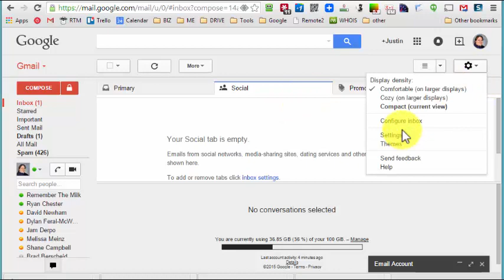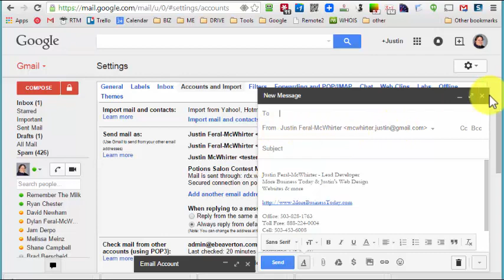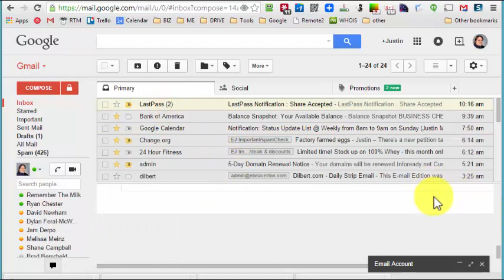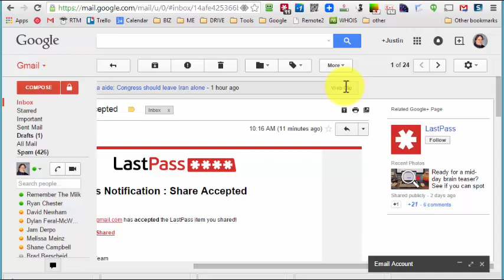Using Gmail to send email with your own domain